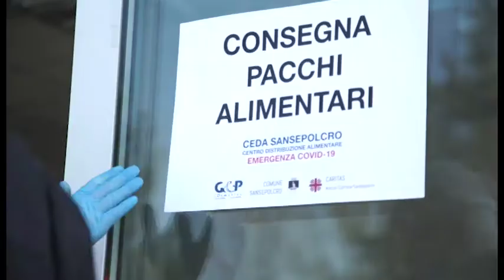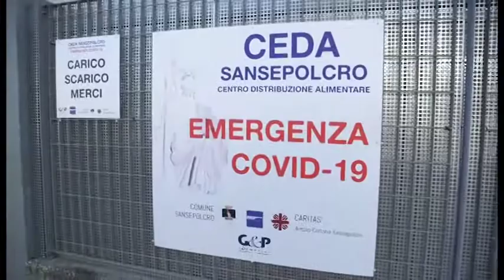"Più equità e riservatezza", così la consegna dei pacchi spesa a Sansepolcro